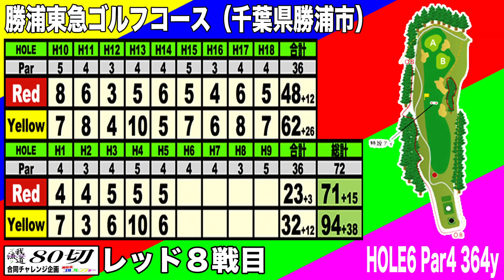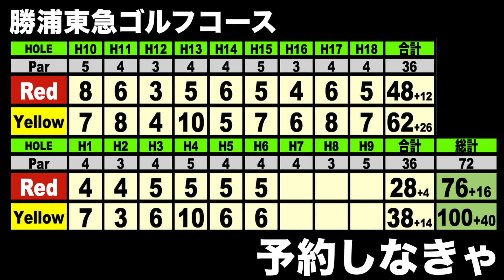冬ゴルフに立ち向かえ！？寒さ,スコア,アゲインスト,そして…東急勝浦ゴルフコースHOLE5-6 【恵比寿ゴルフレンジャー】